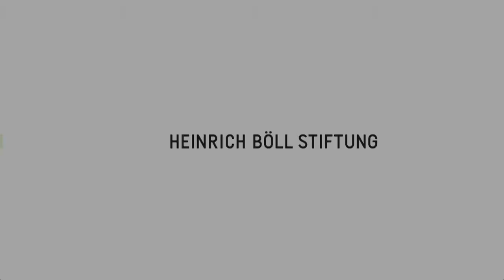Marcus Franken: "Umweltschutz kommt von unten"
Das Buch "Bericht aus der Zukunft" zeigt anhand zahlreicher „Beispiele des Gelingens", dass der »grüne Wandel« keine ferne Zukunftsvision, sondern bereits Realität ist. In diesem Interview erklärt Autor Marcus Franken wie der Wettlauf mit der ökologischen Krise zu gewinnen ist und wie jeder Einzelne an der großen Transformation unserer Gesellschaft mitwirken kann.